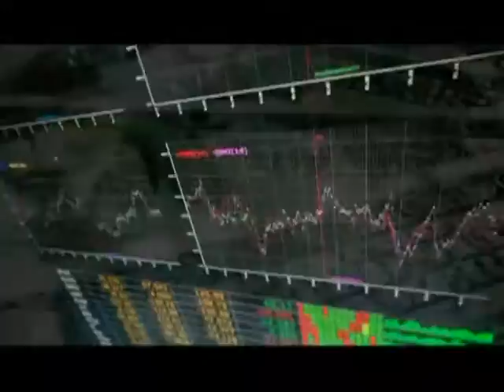The Life is Good Company Episode 3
Fox Robbins Business Show interviews Roy Heffernan, Owner, The Life is Good Company, an entrepreneurial start-up from scratch with $70 and a good idea and the blessing of a following wind.  This episode is about the not-for-profit organization created by the company as a clear demonstration of this organization's "share and give-back" positive spirit and giving attitude.